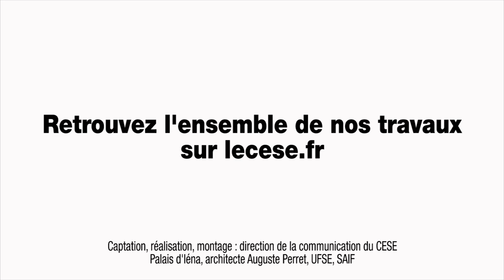Audition de Laurence ROSSIGNOL, Ministre des familles, de l'enfance et des droits des femmes - cese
Audition de Mme Laurence ROSSIGNOL, Ministre des familles, de l'enfance et des droits des femmes, par la Section des affaires sociales et de la santé du CESE dans le cadre de la saisine : "Combattre l’isolement social pour plus de cohésion et de fraternité".